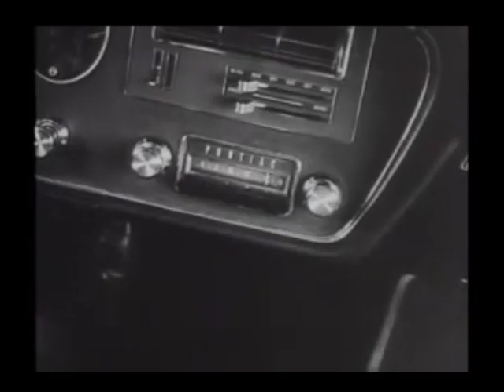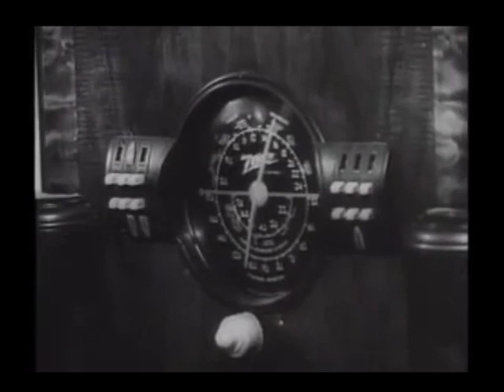Night of the Living Dead FULL [OLD HORROR MOVIE]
Night of the Living Dead is a 1968 American independent zombie horror film directed by George A. Romero, starring Duane Jones, Judith O'Dea and Karl Hardman. It premiered on October 1, 1968, and was completed on a US$114,000 budget. The film became a financial success, grossing $12 million domestically and $18 million internationally. It has been a cult classic ever since. Night of the Living Dead was heavily criticized at its release for its explicit gore, but eventually garnered critical acclaim and has been selected by the Library of Congress for preservation in the National Film Registry as a film deemed "culturally, historically or aesthetically significant."